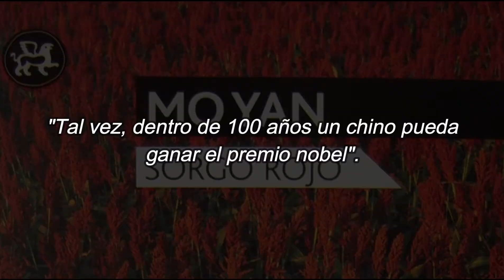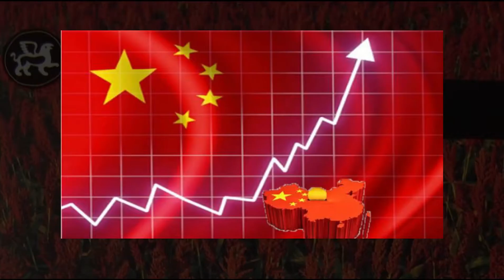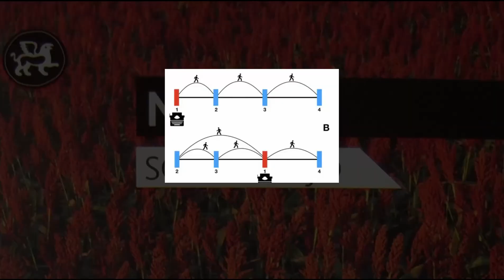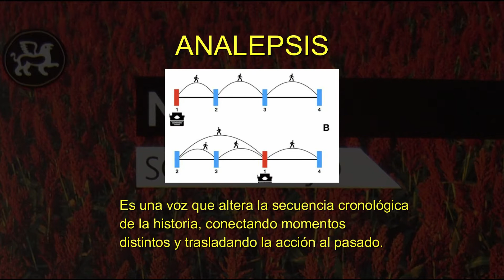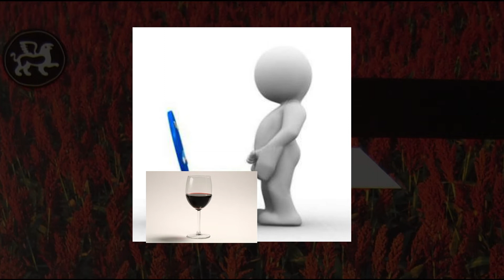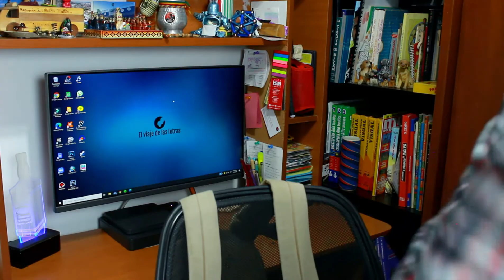Reseña - Opinión: Sorgo Rojo - Mo Yan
Mo Yan es el único escritor chino en haberse ganado el premio nobel de literatura, su libro más famoso: Sorgo Rojo, se ambienta en la segunda guerra sino japonesa y relatará las penurias por las que tuvieron que atravesar varias generaciones de una familia de la China rural en el municipio de Gaoming.

Mi nombre es Nicolás, gracias por haber visto el video.